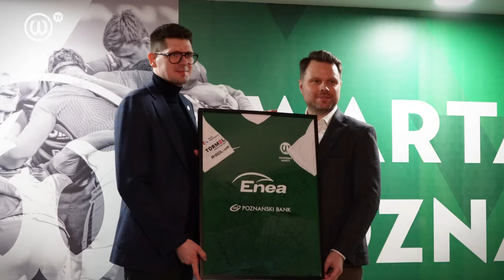Koleje Wielkopolskie Partnerem Akademii Warty Poznań!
Z ogromną radością informujemy, że Koleje Wielkopolskie zostały Partnerem Akademii Warty Poznań. Samorządowy przewoźnik kolejowy wspiera „Zielonych” już od kilku lat. Dziękujemy za zaufanie!

🎥 Realizacja: Paweł Jonik, Jan Piechota
📸 Zdjęcie: Jan Piechota